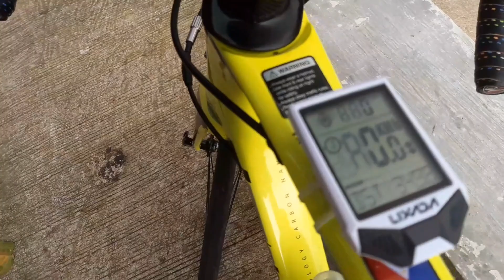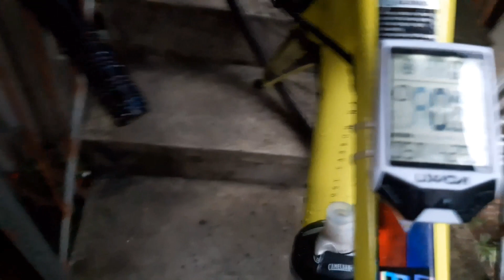GCQ RIDE || TO LICAO LICAO TO NORZAGARAY + ULAN || ROAD BIKE MODE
Due to rainy weather I tried to ride my road bike at afternoon @ 3:00 PM thinking that the it was good. As usual, the road here in San Jose del Monte, Bulacan was mountainous so I had no choice but to ascent and descent. The main road (Quirino highway) was busy street and too much motorcycles and other vehicles so I need to pedal carefully. SJDM was under GCQ (General Community Quarantine) but other places here are tight and very difficult to enter like in N'garay which had checkpoint. But in afternoon, no more so I had a chance to visit beautiful places. But unluckily rain poured upon travelling home. Thanks please watch